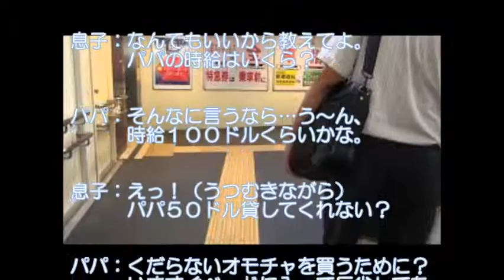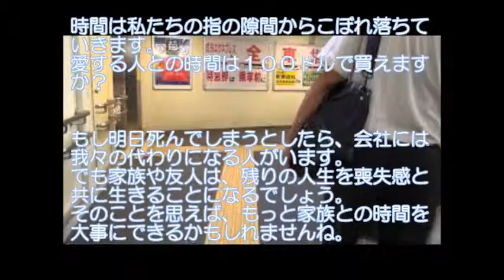【泣ける話】パパの時給はいくら？【感動する話】